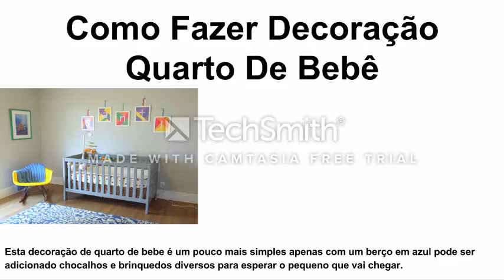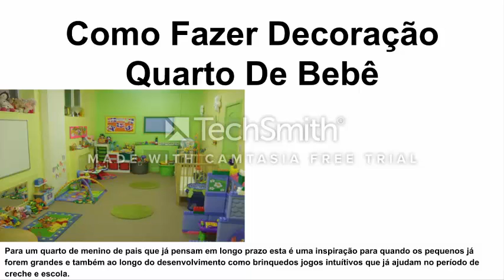Como Fazer Decoração Quarto De bebê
Aprenda Como Fazer Decoração Quarto De bebê
Saiba Como Fazer Decoração Quarto De bebê